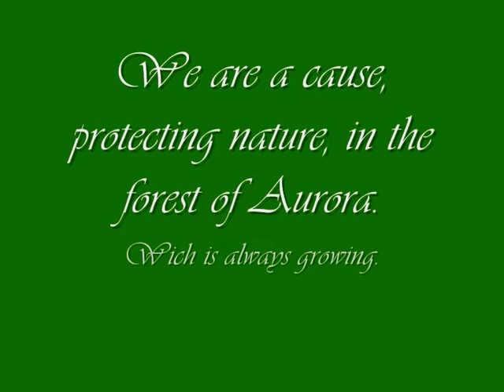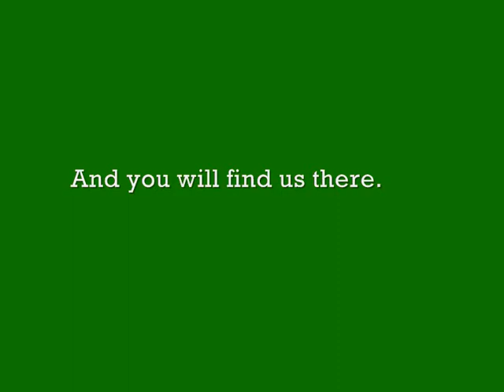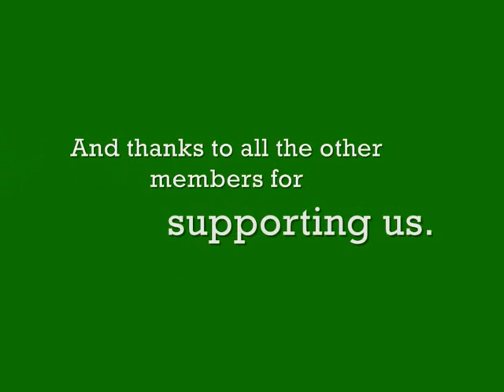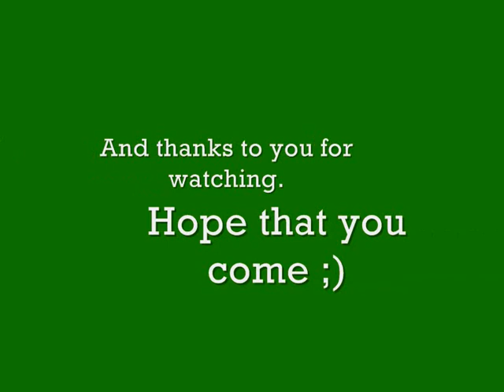The SkyStriders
The SkyStriders are recruiting! We are a RP guild community on the server, EchelonedWoW

To join us you must register to EchelonedWoW at

We have a guild base, wich is growing. We have our own well-written lore. We have our own guild site (you will find out if / when you join)
We have our own rank system. And much, much more..

The guild master's name is FalcarSkystrider and I am happy that he keeps this guild going. Cya all! ;)

PS: When you join, you will certainly think we are the best guild of the server *Flex*